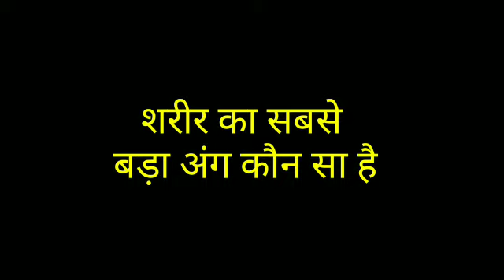शरीर का सबसे बड़ा अंग कौन सा है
thumbnail image
downloaded from -